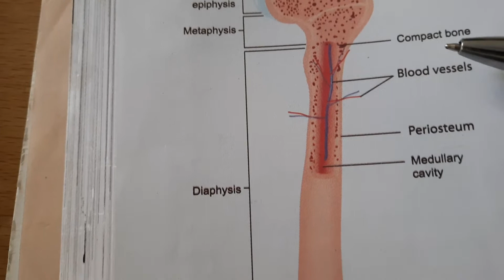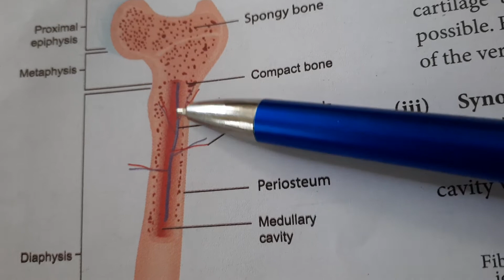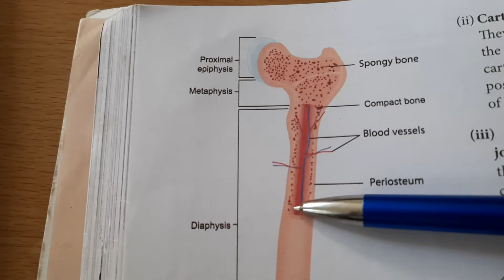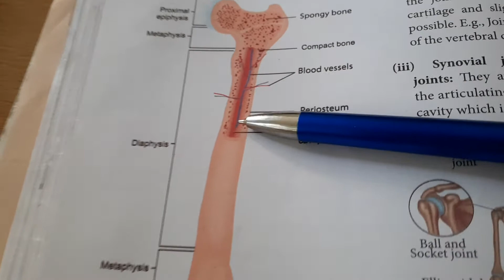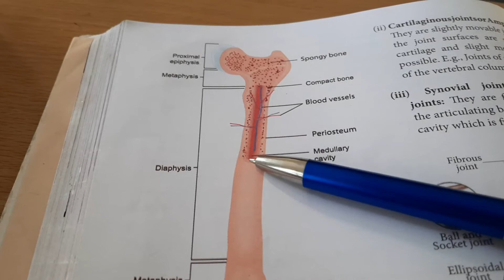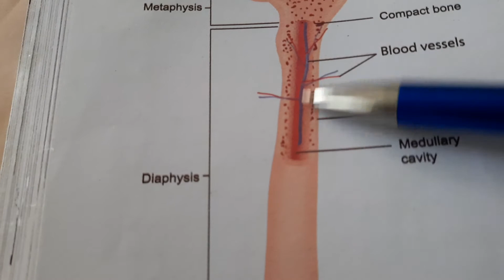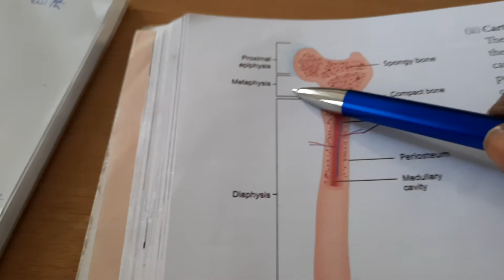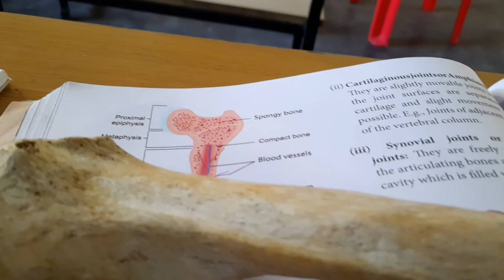Std Xl Chapter 9 Locomotion and Movement Structure of a Long Bone